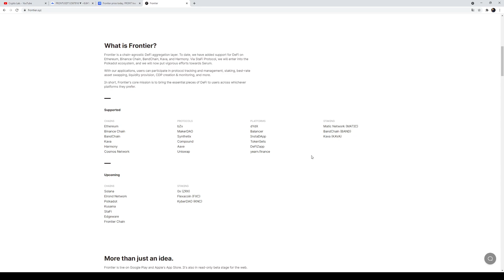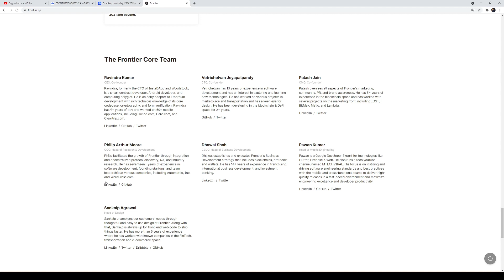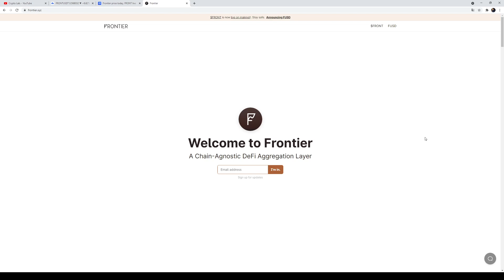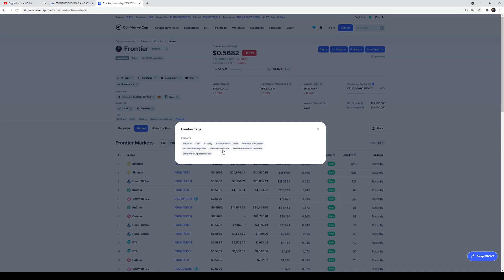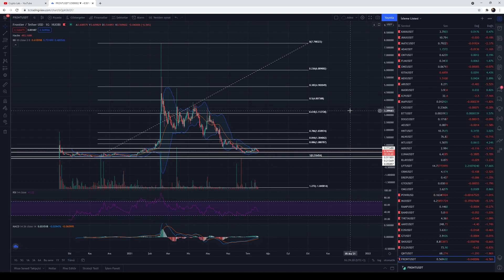FRONT COİN NEDİR ? DEFİ PROJESİ.. 100x YÜKSELEBİLİR. BİNANCE, POLKADOT,SOLANA EKOSİSTEMLER İÇİN DEFİ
BTC,DOT,FLM,SUPER,GRT,BURGER,BAKE,TLM,DOGE
             PANİK YOK PLAN VAR…..

front,
front coin,
defi,
solana,
pokadot,
front coin nedir,
front nedir,
front mining,
front madencilik,
front farm,
front teknolojisi,